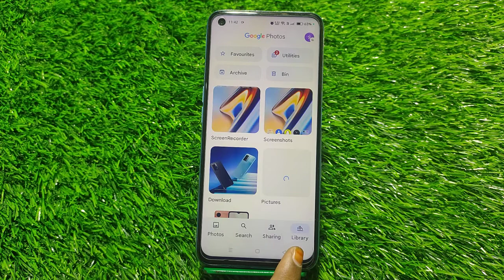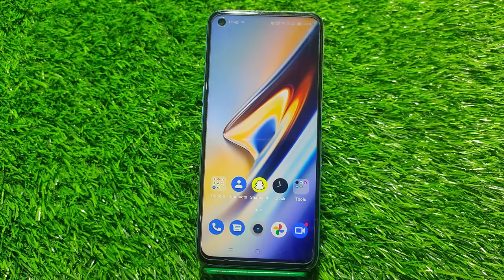How To Enable Split Screen In Oneplus 10R, Dual Screen Create In Oneplus 10R, Split Screen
Setting Split Screen In Oneplus 10R,  Mein Dual Screen Kaise Kare,Dual Screen In Oneplus 10R, How To Use Dual Screen In Oneplus 10R,

How To Enablesplitscreen In Oneplus 10R, Dualscreencreate , Split Screen Setting